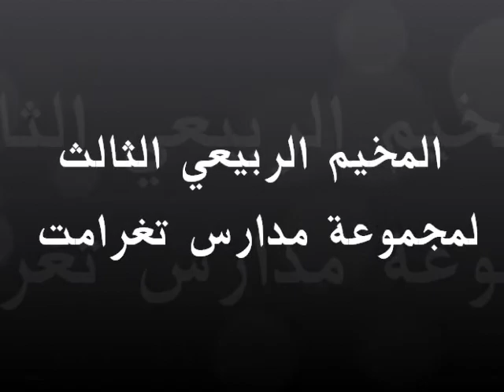Mokayam Taghramt 2012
المخيم الربيعي الثالث لم/م تغرامت بعيون أطفاله و مؤطريه